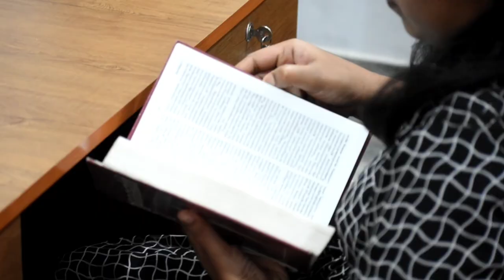5 Things to do to become a SAINT 😇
വിശുദ്ധിയിൽ നിലനിൽക്കാൻ വേണ്ട 5 കാര്യങ്ങൾ